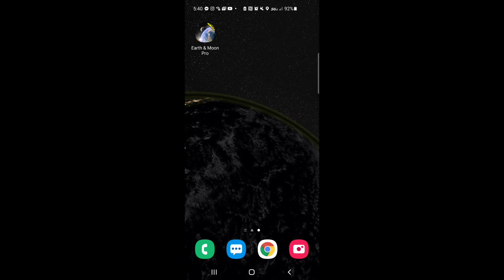Being a Black Doll Collector is CONTROVERSIAL Now!!🤐😒🧐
Here’s a bit about me:
Name: Essence
Age: 22
I love Christ!
I’m an artist and former fashion student. I do art videos, vlogs, and analytical videos on social issues.